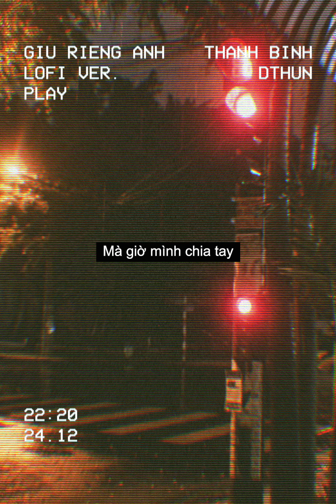Thanh Bình - 'Giữ Riêng Anh' (Lofi Ver by Dthun)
♪  Stream now: UMVN.lnk.to/Giurienganhlofi

Lyrics:
Có những suy tư riêng mình anh giữ
Anh đâu nói ra
Lỡ mai em rời xa
Hai ta thành lạ
Còn nhớ chuyến xe từng chiều mình hẹn hò
Anh đón em ở góc sân trường
Bước về chung trên con đường
Mùa hạ đang qua
Rồi thời gian cứ thế, mình nắm tay cùng nhau chuyện trò
Thế giới ngoài kia ta bỏ lại
Chẳng nghĩ gì về ngày mai

Giờ em có nhớ những vu vơ ngày nào em hứa
Sẽ không xa anh dẫu bao đổi thay
Dù trái đất có ngừng quay
Còn anh vẫn thế
vẫn yêu như ngày em đến bên anh sưởi ấm con tim này
Mà giờ minh chia tay

Ngần ấy thời gian trôi qua, trong em còn đọng lại điều gì
Hãy nói anh được không, một lần đặt con tim ở trên lí trí
Hơn một năm qua mình xa nhau, em đang sống thế nào
Vì những khoảng lặng đã không cho phép anh buông lời dù chỉ là câu chào
Từ phút bắt đầu, đã xem nhau là phép thử
Nếu hỏi anh còn yêu em không, ừ em biết mà đúng chứ
Có lẽ vì anh chưa bao giờ chịu chấp nhận, chưa bao giờ buộc mình phải quên
Nên câu nói không còn nhớ em anh chưa một lần có thể cất lên
Dù anh cố giữ những bộn bề, khi mình tổn thương nhau đến thế
Cố chấp yêu nhau rồi đến cuối cùng một nụ cười giờ cũng chẳng thể
Hay là tốt hơn định mệnh, đừng cho ta gặp nhau, đừng khiến ta đậm sâu
Đừng để bóng hình em trong tâm trí in hằn rồi bắt anh phải quên thật mau
Anh không làm được đâu, em à
Anh không làm được đâu
Nhưng nếu đánh đổi tất cả những gì anh có ở hiện tại để nhận lại một điều ước
Thì điều duy nhất đối với anh bây giờ chỉ là

Một lần sau cuối, được thấy em và ôm vào lòng
Dù tiếng yêu chẳng thể thành lời
Dù đôi tay ta buông lơi

Mà giờ mình chia tay

© Bản quyền thuộc về Thanh Bình
© Copyright by Thanh Bình ☞ Do not Reup